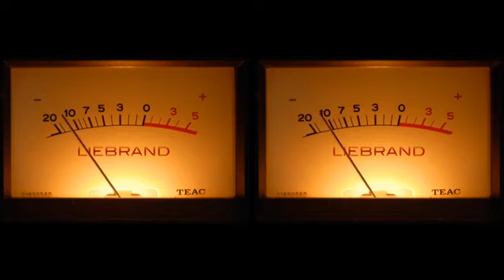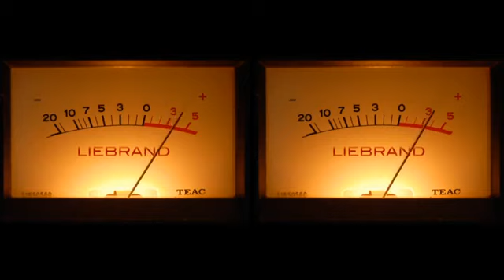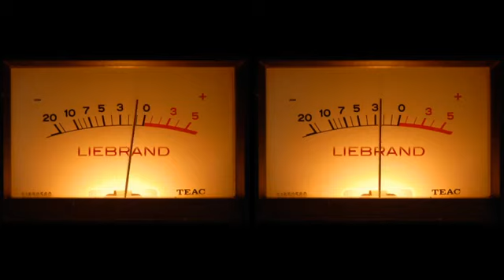Ben Liebrand In The Mix Oldskool Mix Tape Style 031 02 04 2016